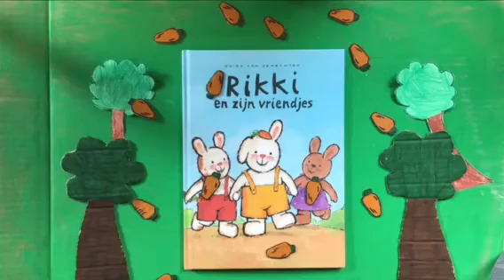Stop-motion naar een prentenboek